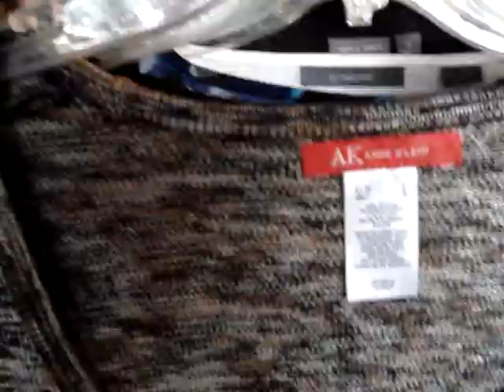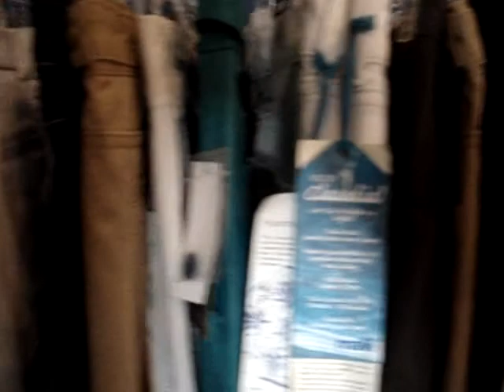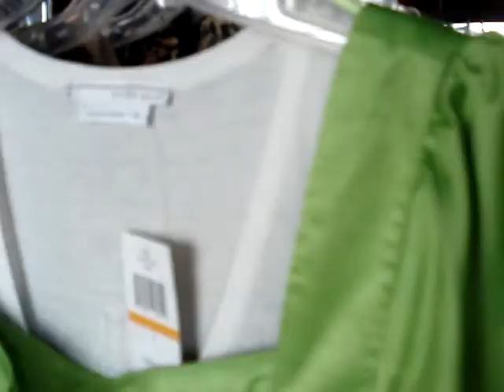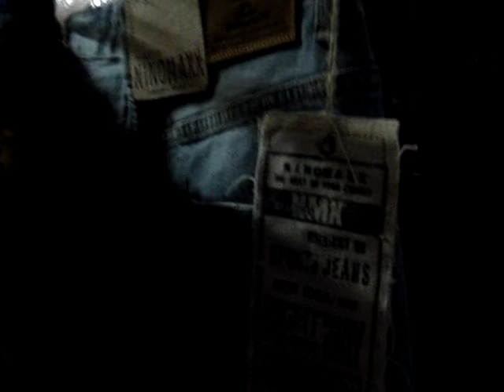Clothing store for sale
Store for sale as of today 3/11/09